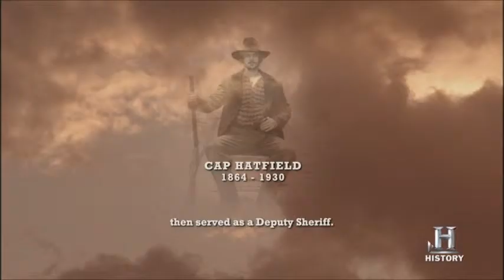Hatfields and McCoys: The Death Toll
Every death from the History Channel Miniseries, 'Hatfields & McCoys'.